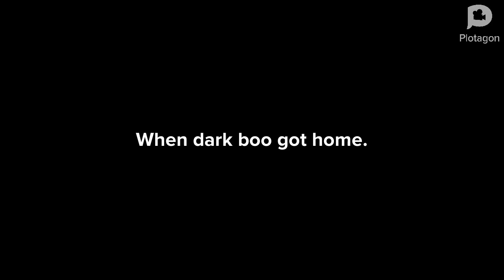Dark Boo Turns Jay Jay the Jet Plane back to normal/Grounded